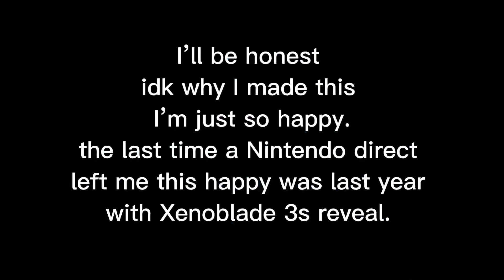ALVIS IS BACK ft. Monado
idk why I made this but it was still fun. hope you guys are enjoying the Xenoblade content :)